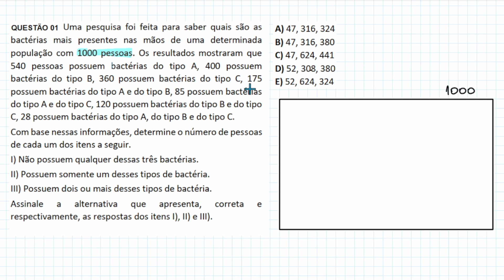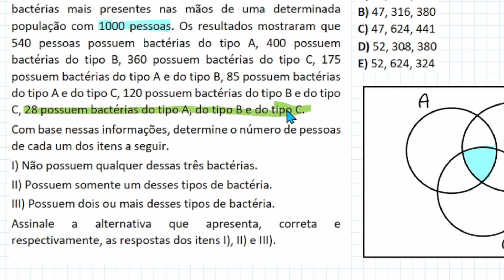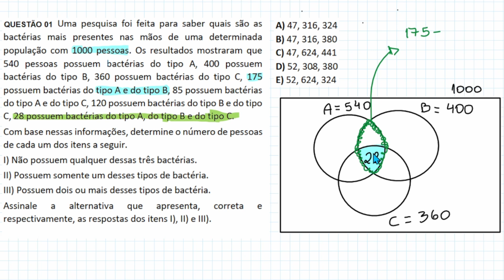Problemas com conjuntos - Resolução por diagramas - Uma pesquisa foi feita para saber quais são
Uma pesquisa foi feita para saber quais são as bactérias mais presentes nas mãos de uma determinada população com 1000 pessoas. Os resultados mostraram que 540 pessoas possuem bactérias do tipo A, 400 possuem bactérias do tipo B, 360 possuem bactérias do tipo C, 175 possuem bactérias do tipo A e do tipo B, 85 possuem bactérias do tipo A e do tipo C, 120 possuem bactérias do tipo B e do tipo C, 28 possuem bactérias do tipo A, do tipo B e do tipo C.
Com base nessas informações, determine o número de pessoas de cada um dos itens a seguir.
I) Não possuem qualquer dessas três bactérias.
II) Possuem somente um desses tipos de bactéria.
III) Possuem dois ou mais desses tipos de bactéria.
Assinale a alternativa que apresenta, correta e respectivamente, as respostas dos itens I), II) e III).

Seja membro e contribua com o crescimento deste canal